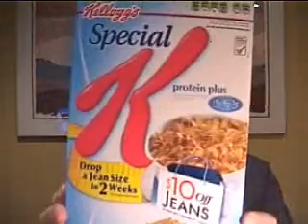Week 13,14,15,16 Gastric Bypass Update part 1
Long time overdue and I ran over time. This week I weigh 270 pounds for a total loss of 114 pounds.